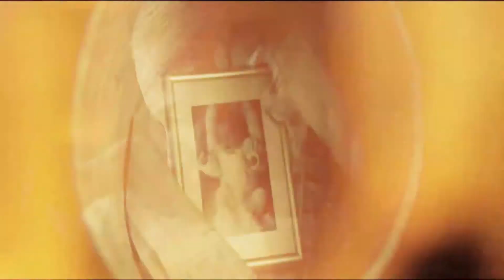Shiner ll Parts 2&9&12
Footage used: V for Vendetta, Columbiana, The Boondock Saints: All Saints Day
Song: Shiner (ft. Ginger & The Ghost) by Indian Summer